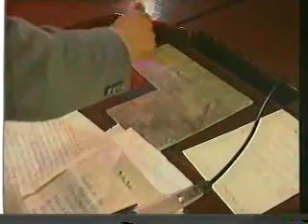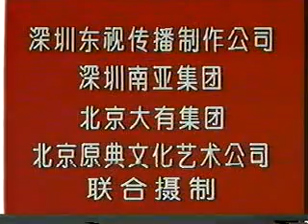Super Power of Humanity Research: Everything Are Connected-万物相通 20 of 24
A 1994 documentary of research in super power of humanity in China.